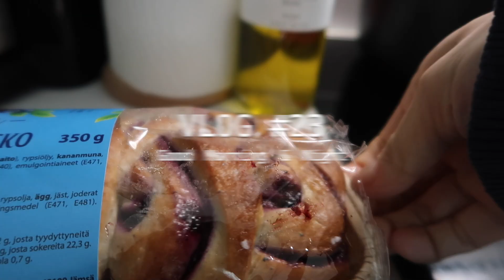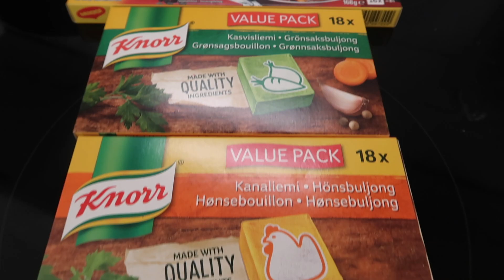vlog23早上好啊失眠君/独居/与猫狗宅在家/北欧生活/治愈慢活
剪完以后我自己都被治愈了 半天没回过神来哈哈哈
希望你们看得开心哦